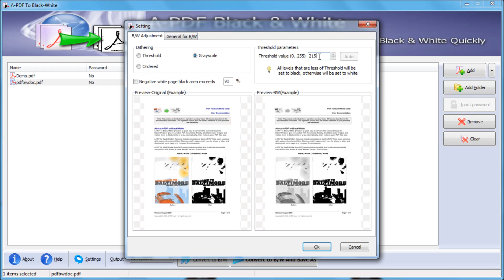Can I convert a color PDF to grayscale PDF by using A PDF to BlackWhite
Tell you the step-by-step tutorial about how to convert a color PDF to grayscale PDF by using A-PDF to Black/White.